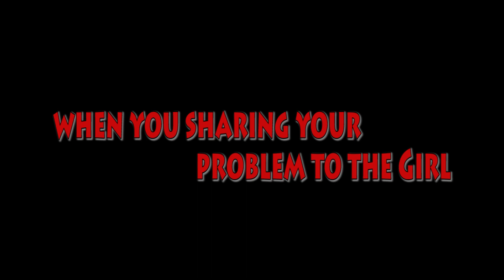critical girls/girls tuff to understand/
hello friends this videos is based on true event. hahaa if your friend is girl what her advise for you.this video is all about fun masti  .also comparison between girls and boys.we trying to make this video from others we hope you gonna like this this video is not like bb ki vines, or reaction of movies, or any other video this is something special .                     cast

sachin  kumar
sandil.